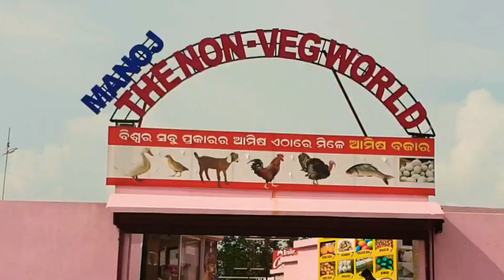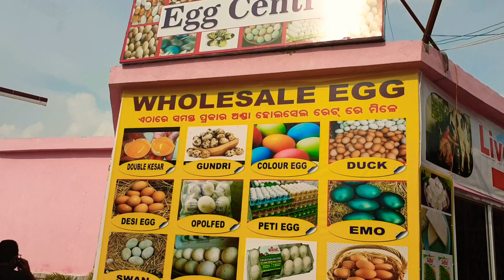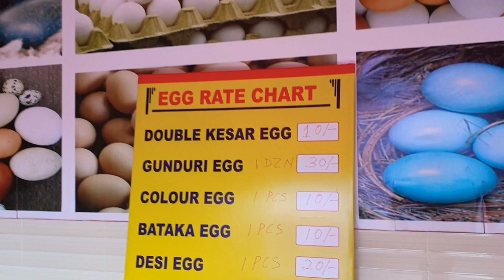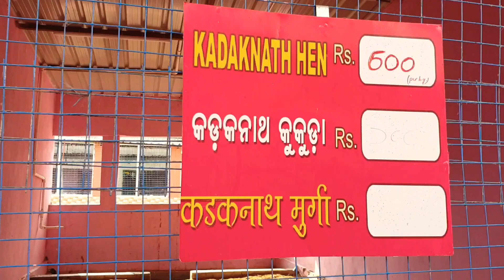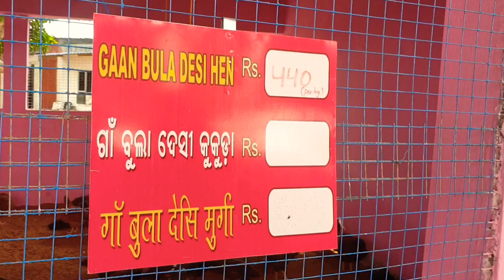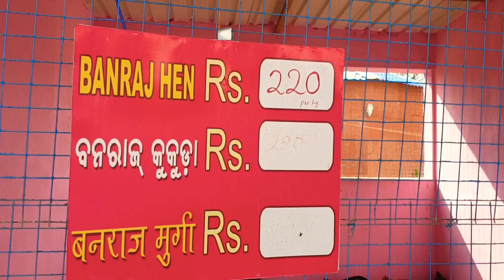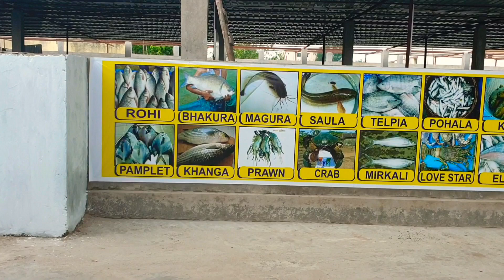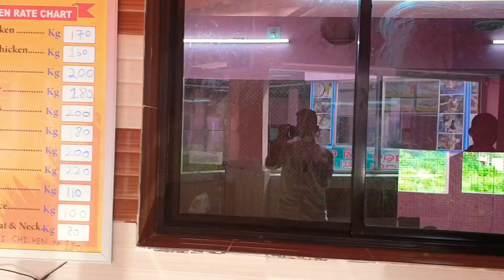THE NON-VEG WORLD ଆମିଷ ଲୋକମାନଙ୍କ ର ପ୍ରିୟ NONVEG WORLD, BAPUNI VLOGD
BHUBANESWAR TO 18 KM DISTANCE PATIA
THE NON-VEG WORLD

LIVE FISH 12 TYPES 🐟
MUTTON
CHICKEN 🐔 🐥 🍗
EGG 🥚12 TYPES ARE THERE